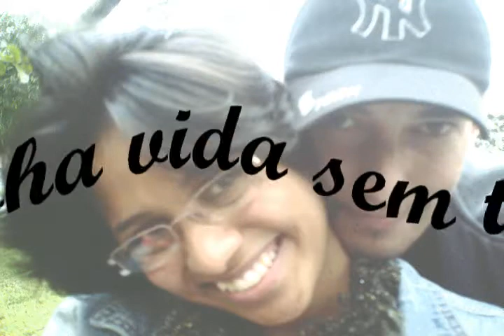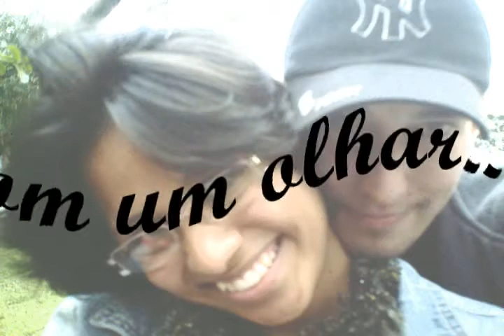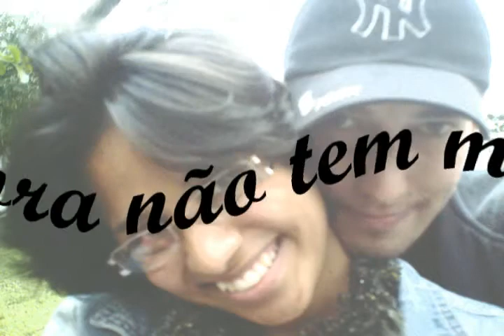Daya 4 meses e 8 dias